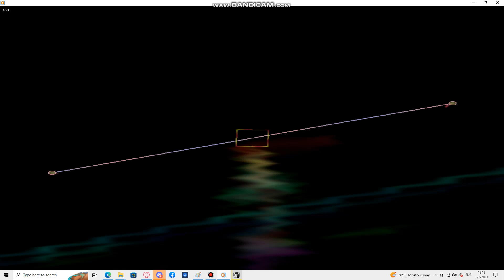Nokia ringtone: Kool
device where this ringtone is found: Nokia 6151-WAP